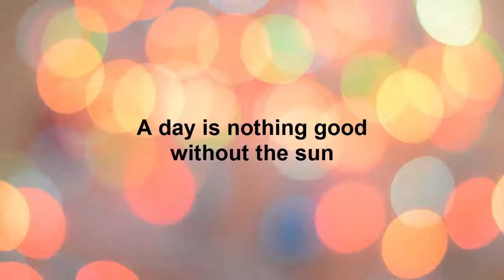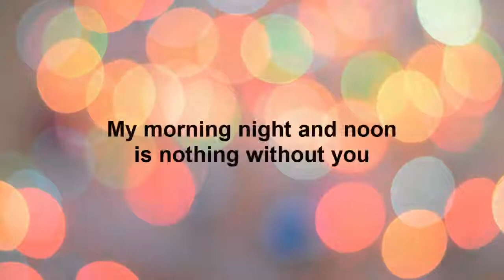Good morning my life and my love ❤💕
Good Morning Message..Wishes..Greetings...whatsapp video

Good morning wishes video
Good Morning Wishes - For my special someone.
Good morning - Have a beautiful day !
Good morning text
Good morning sms video
Good morning wishes, good morning ecards
For my special someone,
Latest Wishes/Greetings/SMS message/Quotes/Message Video, Good morning video for my special someone